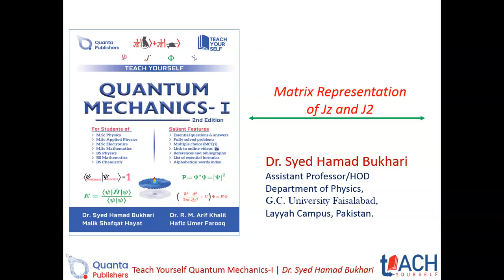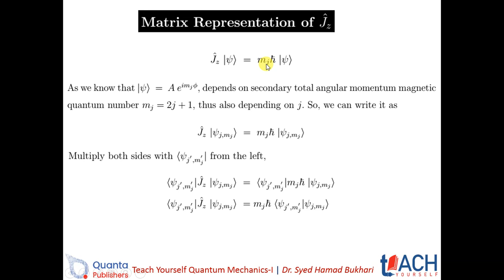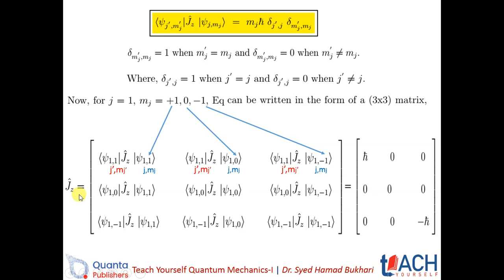L 5.10 Matrix Representaion of Jz | QM-I by Dr. S. H. Bukhari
The Z-component of angular momentum has been represented in Matrix representation. The matrix was only calculated for angular quantum number j=1.

Teach Yourself Quantum Mechanics-I with Dr. Syed Hamad Bukhari
This series is helpful for both students and teachers. Watch and share with others.